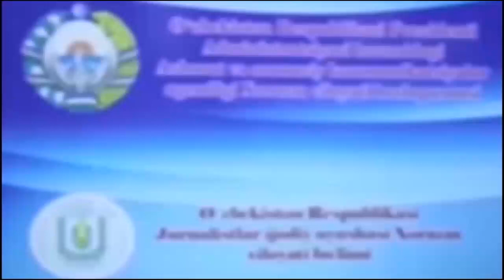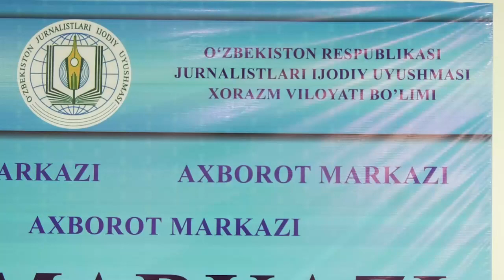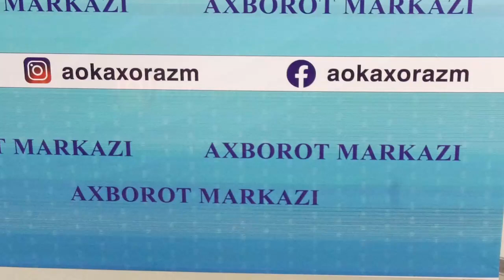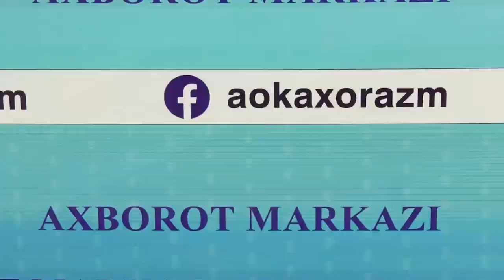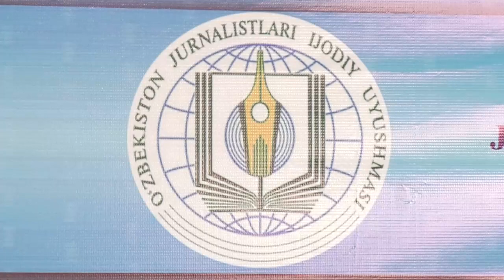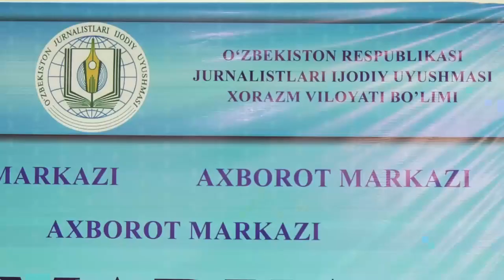O‘zResOTFIV Xorazm viloyati hududiy boshqarmasi BBA shu'ba mudiri B.YAKUBOV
BBA Xorazm viloyati bo‘limi telegram kanali
Google MAP-dan joylashuvni ko'ring